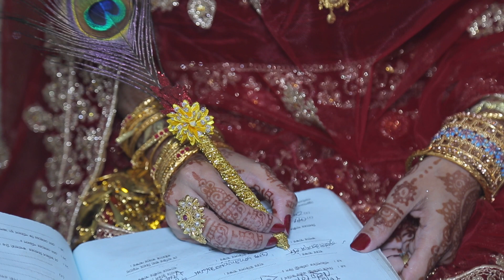Wedding promo BD | Wedding trailer BD 2020 | Sumaya & Mamun wedding trailer | wedding promo2020.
sumaya ety & mamun wedding promo 2020

337,267,238 views  29 Dec 2018  Most Romantic Songs 💘 | T-Series Non Stop Love-Mix🎶💗 | Feeling of First Love 😍
Presenting Dil Mein Ho Tum song with Lyrics for the movie, "WHY CHEAT INDIA". It features Emraan Hashmi and Shreya Dhanwanthary in the lead. This song has been sung by Armaan Malik, music given by Bappi Lahiri, Rochak Kohli and lyrics are penned by Manoj Muntashir, Farooq Qaiser.

Gulshan Kumar and T-Series Films present in association with Emraan Hashmi Films and Ellipsis Entertainment. An Ellipsis Entertainment and Emraan Hashmi Films Production.

The upcoming movie is written and directed By Soumik Sen , Produced by Bhushan Kumar, Krishan Kumar,Tanuj Garg ,Atul Kasbekar & Parveen Hashmi. Co-Producers are Vinod Bhanushali, Sunny Khanna, Shanti Sivaram Maini, Swati Iyer Chawla, Piya Sawhney.

♪ Programming And Music Production – Aditya Dev
♪ Mix And Mastered By – Shadab Rayeen@New Edge
♪ Vocals Recorded At – Rochak Kohli Music Studio
♪MIX ASSISTANTS: ABHISHEK SORTEY, DHANANJAY KHAPEKAR

♪ Re-Created From Song - DIL ME HO TUM
♪ From The Film - SATYAMEV JAYATE
♪ Original Music By - Bappi Lahiri
♪ Original Lyrics By - Farooq Qaiser